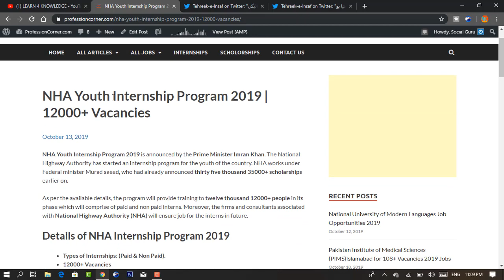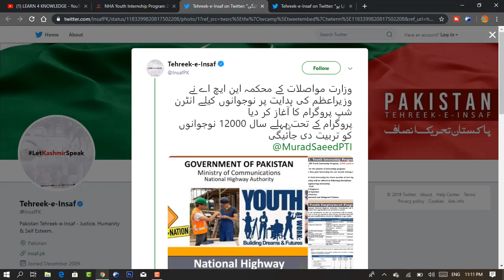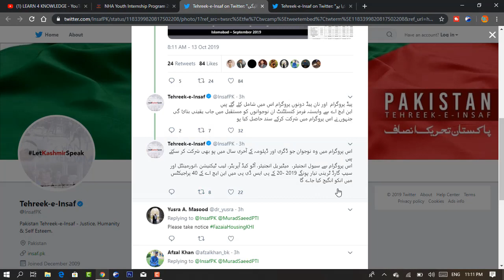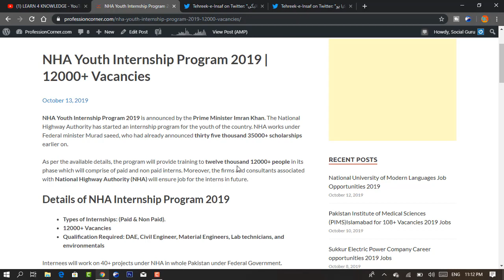NHA Youth Internship Program 2019 ~Paid & Non Paid Internship| 12000+ Vacancies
➡NHA Youth Internship Program 2019 is announced by the Prime Minister Imran Khan. The National Highway Authority has started an internship program for the youth of the country. NHA works under Federal minister Murad saeed, who had already announced thirty five thousand 35000+ scholarships earlier on.

➡Details of NHA Internship Program 2019
➡Types of Internships: (Paid & Non Paid).
12000+ Vacancies
➡Qualification Required: DAE, Civil Engineer, Material Engineers, Lab technicians, and environmentals

➡Internees will work on 40+ projects under NHA in whole Pakistan under Federal Government.

►Google Update 2018 | Images not Download from Google | Google se pictures download ni hongi :

►How to make Youtube Intro on Mobile New App 2018| In Just 2 mintues | Urdu/Hindi| :

Thousands of youth are joining and following Opportunities every Week as they find the platform to be an accelerator to their personal and professional development.

Five key reasons why you should join Youth Opportunities:

Free access to hundreds of international opportunities
Get connected with successful local and global young leaders
Avail the opportunity of direct communication with opportunity providers and recruiters
Free access to educational resources, suggestions and advice & support from experts.
Share your success story with millions of youth.
How can You help:
We consists of scholarships, fellowships, exchange programs, international Internships, and conferences. Also, the Channel provides expertise and tips to apply for undergraduate, and masters scholarships. The aim is to provide all opportunities under one umbrella. Support Youth Opportunities by sharing us in your personal, social and professional networks!